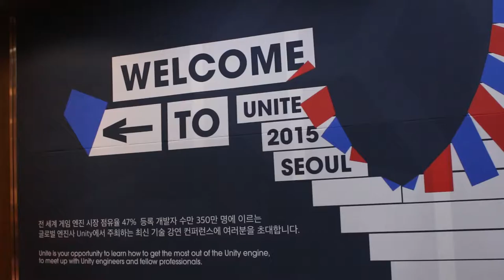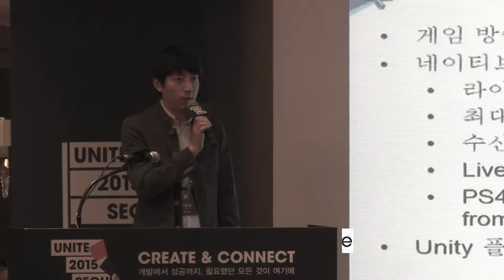Unity Unite Korea 2015 summary